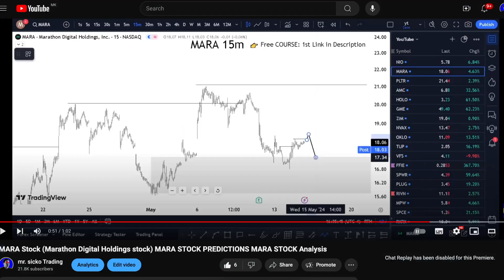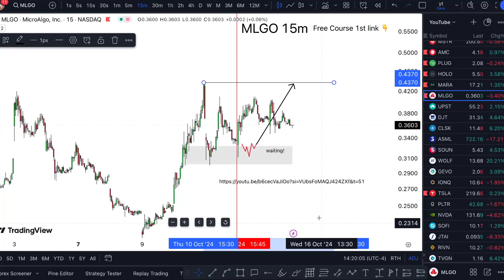MLGO Stock WEDNESDAY NEWS! (crazy update) MLGO stock etrade review reddit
MLGO Stock: (MicroAlgo stock) MLGO STOCK PREDICTIONS MLGO STOCK Analysis MLGO stock news today. Go and mlgo stock alert join mlgo stock reddit the best mlgo stock price ever. Mlgo stock forecast today and mlgo stock target next on mlgo stock update today.